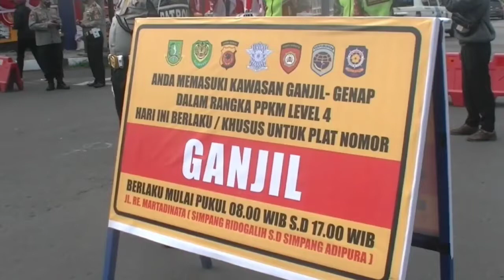Arus Mudik Lebaran 2022 Ganjil Genap dan "One Way"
Lokasi Ganjil Genap dan "One Way" Arus Mudik Lebaran 2022
Pemerintah akan menerapkan rekayasa lalu lintas yakni sistem ganjil genap dan juga one way pada mudik Lebaran 2022. Kebijakan ini dibuat untuk mengantisipasi kemacetan yang akan terjadi. Rencananya, sistem ganjil genap dan one way pada arus mudik akan mulai berlaku pada 28 April 2022 hingga 1 Mei 2022. Sedangkan untuk arus balik akan berlaku pada tanggal 6 Mei 2022 hingga 8 Mei 2022. Lalu di mana saja lokasi dan penerapan aturan ganjil genap dan one way ini? Simak selengkapnya dalam video berikut.

GanjilGenap